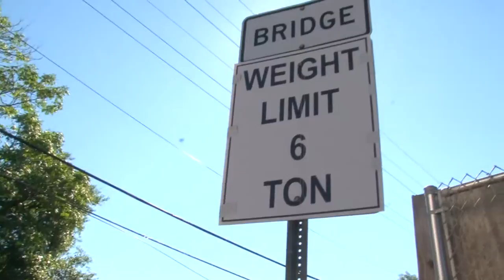Unsung Uncut: Chris Sandvig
Chris Sandvig of the Pittsburgh Community Reinvestment Group tells us about how important this bridge project, and transportation, is to a community like Rankin that has such economical issues.